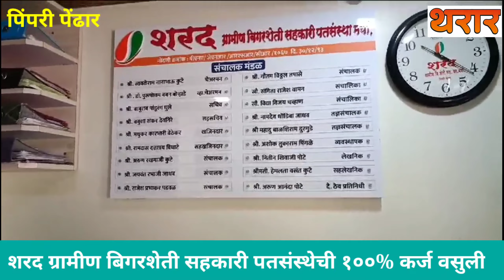पिंपरी पेंढार येथील शरद ग्रामीण बिगरशेती सह. पतसंस्थेची १००% कर्ज वसुली. कसे करू शकले पहा.